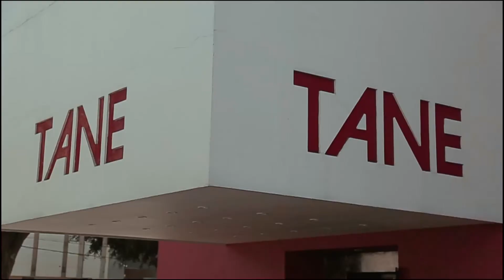4 Looks Para Verte Chic en Primavera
Con la primavera llegan nuevas tendencias. Les comparto 4 ideas de looks para Primavera.

Links para todos mis looks:

Tennis: Bimba y Lola, similar

Look 4
Zapatos / Flats: Kate Spade, similar